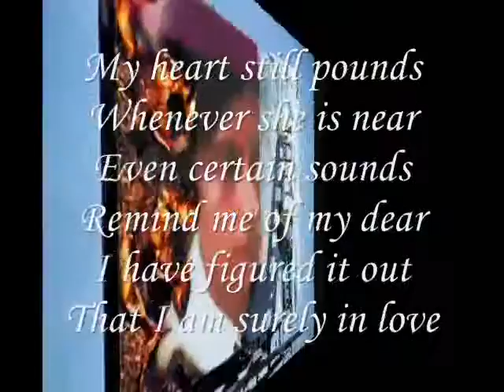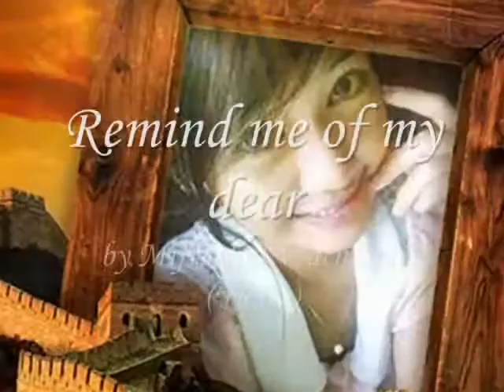Remind me of my dear-miftachul wachyudi (yudee)Miftachul Wachyudi (Yudee)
do.
do so
Money is an excellent servant, but the host
very bad.